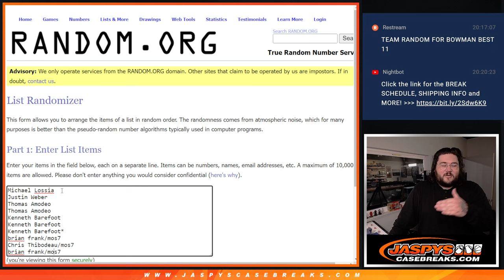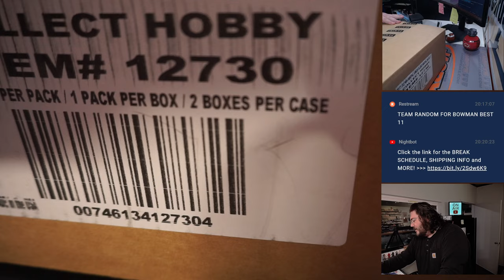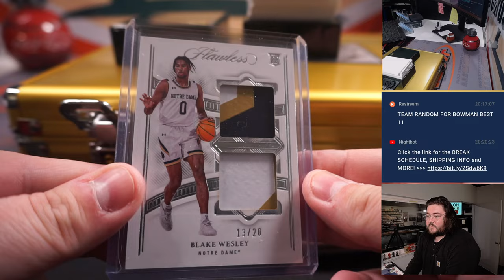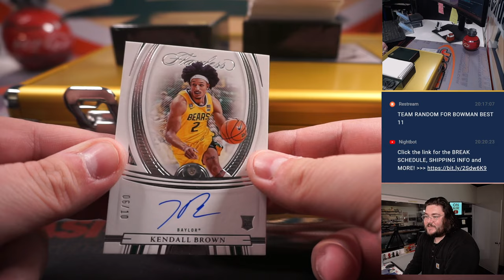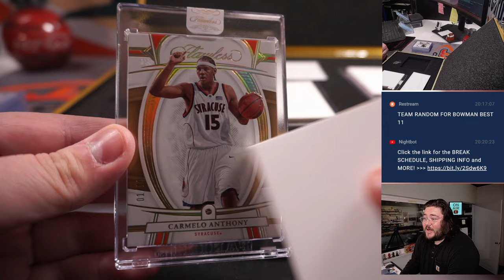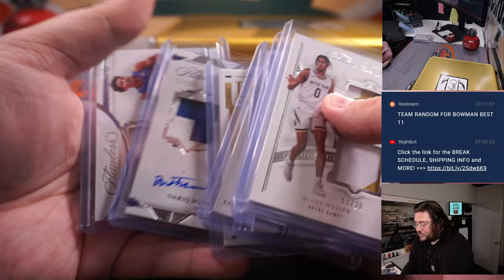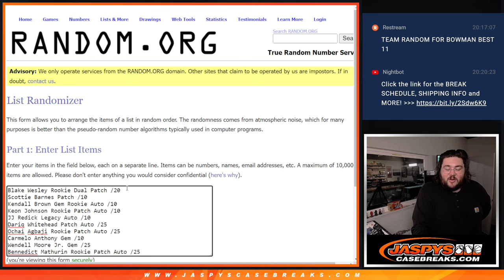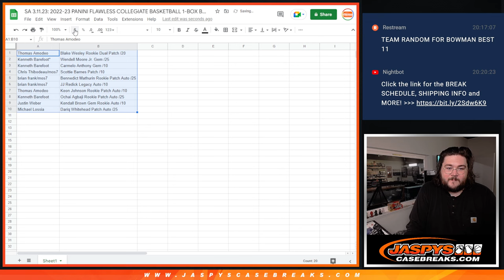SA 3.11.23: 2022-23 PANINI FLAWLESS COLLEGIATE BASKETBALL 1-BOX BREAK #1 *RANDOM HIT*